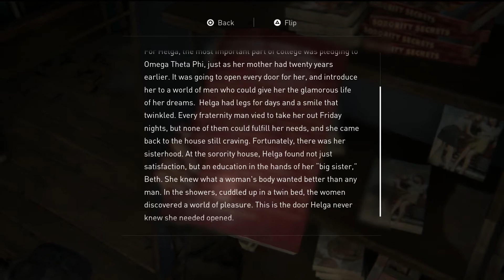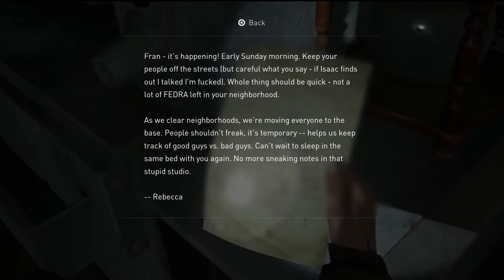A Lead on Leah - The Last of Us Part II - Part 6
After escaping the WLF ambush, Ellie shows Dina what she pulled off of Jordan after killing him; a lead on Leah at the TV station. The duo set out to track her down.